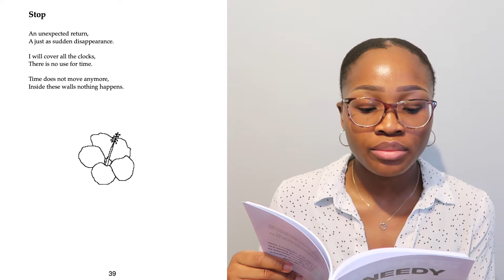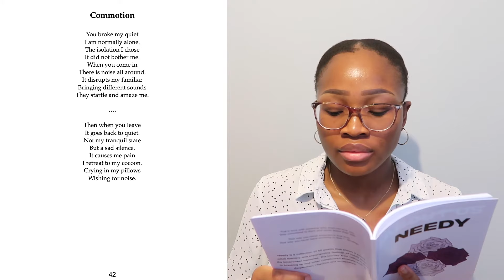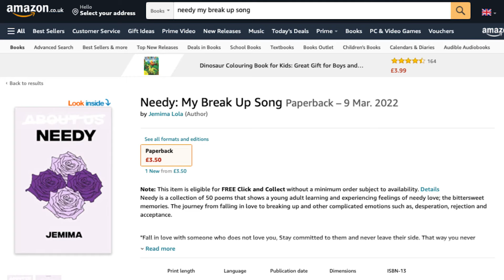When They Ghost You 👻 (And You Take Them Back) 🤦🏾‍♀️ Stop + Commotion Poetry Reading IAmNeedy 2022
Hey friends, welcome to todays poetry reading. Today, I will be reading two poems from the collection and talking about being ghosted and then when they come back.

Needy: My Break Up Song is available to buy on Amazon 🌹

Timestamps:
0:00 Intro
0:29 Stop + Commotion poem
1:25 He Kept Ghosting Me
3:15 Songs Were My Therapy
5:02 I Am Healing
6:03 Sad Girl Playlist
8:55 I Am Needy Event
9:48 I Know My Needs Month
10:17 Outro
10:35 Promo/Subscribe/Watch More

If you want to see more videos from me there are poetry, skincare and travel videos linked below.

Camera:
Canon PowerShot G7 X Mark II:

*Some links are affiliate, meaning that if you care to purchase any of the products with the link in the description box, I make a small commission, it does not change the price in any way, it just helps me make more content*